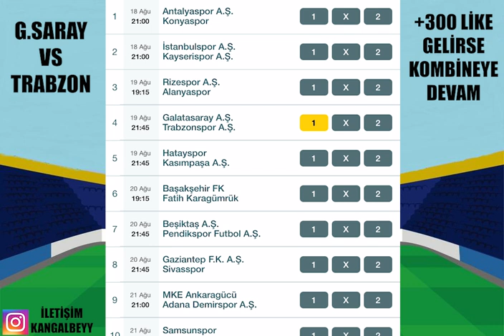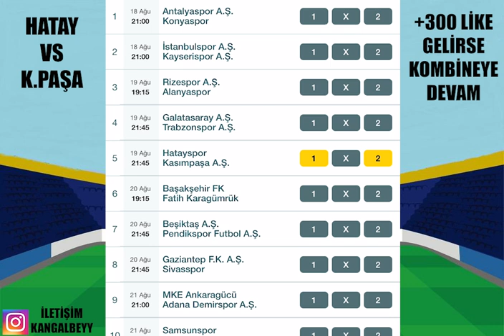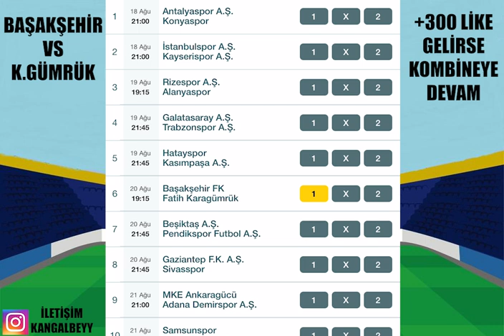İZLEDİK, NOT ALDIK ! HEDEF 15/15... 2. HAFTA SPOR TOTO TAHMİNLERİ